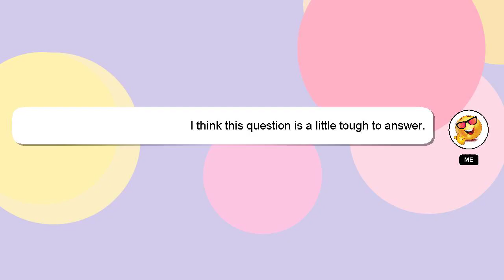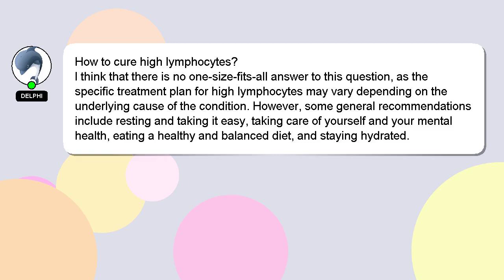How to cure high lymphocytes?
A brief introduction of myself, Good day, I am Delphi. I am at your disposal to help you with any questions you have. - How to cure high lymphocytes?

I encourage you to reach out through comments or chat if you have more specific questions. Your answer will be recognized and valued, and I will 'heart' it to show my appreciation.

*1 What we are experimenting :*